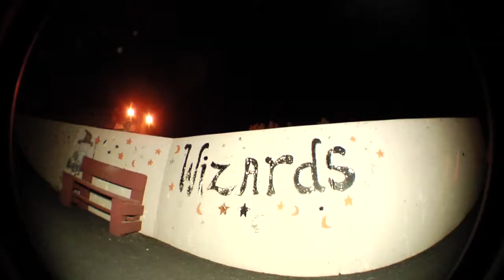Dave Hartnett Flex Island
Originally debuted on Sellfy as a FreeOD January 5, 2019 then released on my IGTV (@ianicio_del_orbo) April 28, 2019.